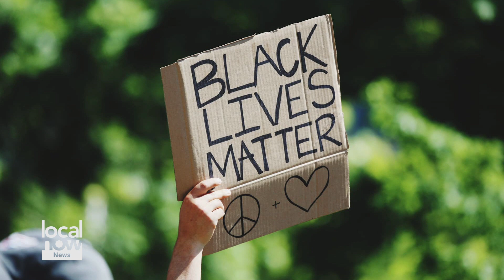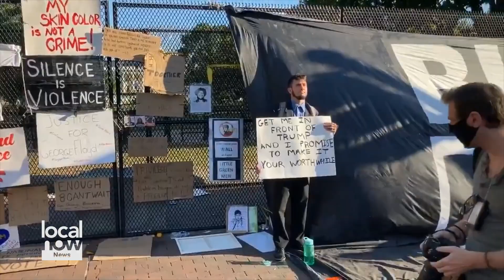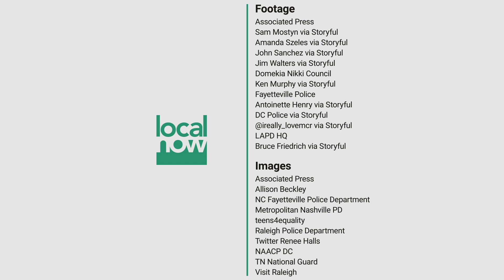Uniting to Find a Way Forward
Sometimes a song perfectly captures a moment in history. As we've reported on the protests and heartache our country is going through right now, we at Local Now have felt the song "Together" from for KING & COUNTRY perfectly expresses our sadness and dreams for the future. We believe these images capture a bit of these troubling, yet hopeful times. We hope they inspire you, like they did us.

For the latest in local news, national news, weather & more, download the Local Now app for your streaming device.